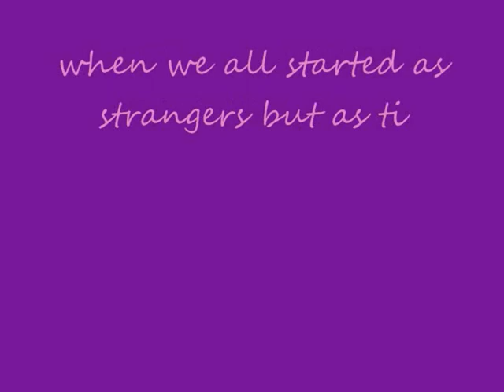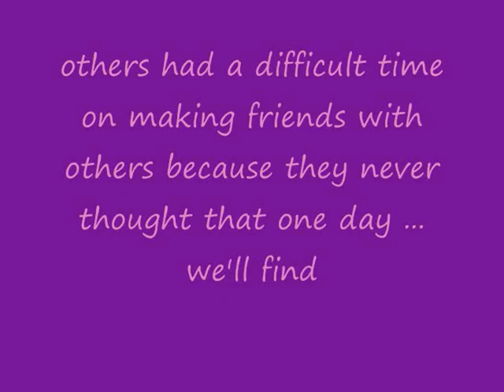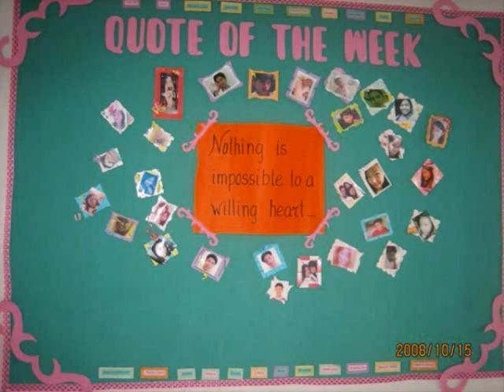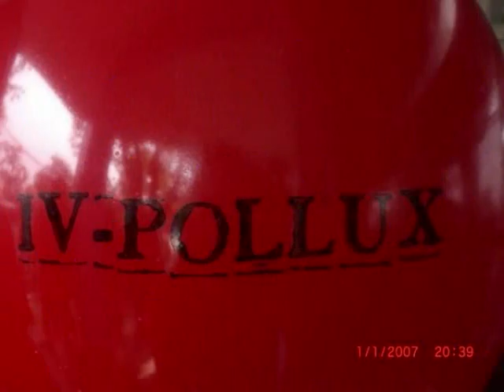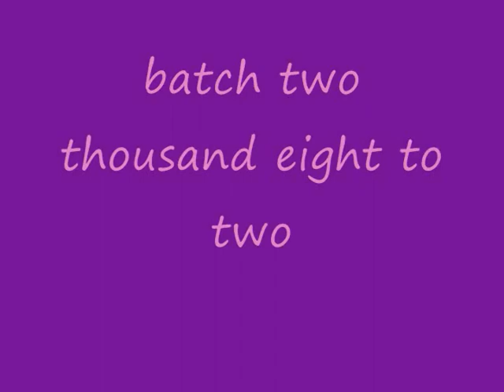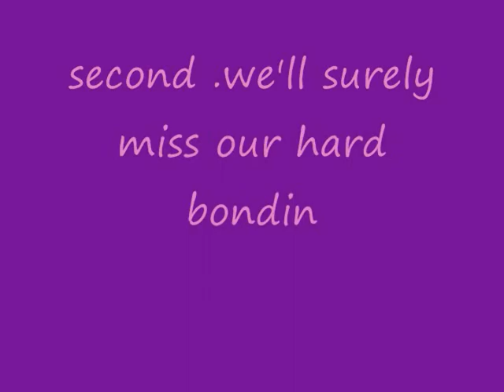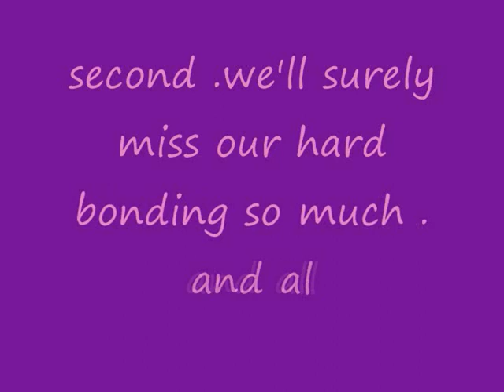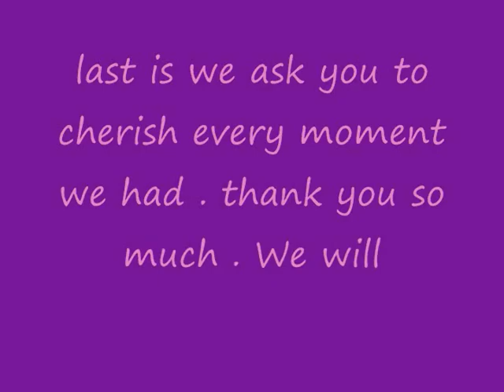POLLUXIANS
Arellano University
IV-Pollux
Batch 2009